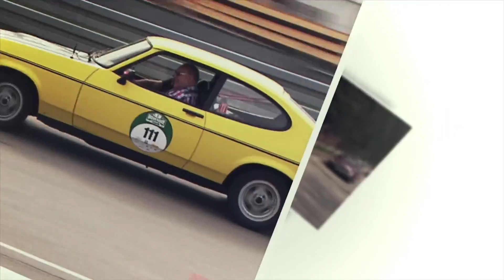Anmeldung zur Bodensee-Klassik 2015 - Seien Sie dabei!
Auch in diesem Jahr findet die Bodensee-Klassik wieder statt. Seien Sie dabei und melden Sie sich bis zum 28. Februar an.